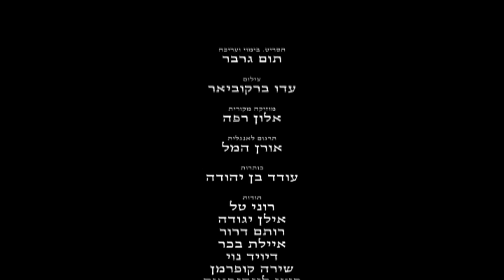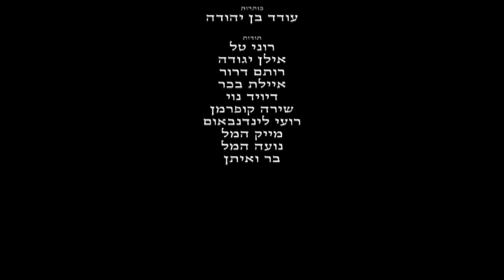I, Roni Tal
A short documentary by Tom Garber about a 78 year old gay man who tells his life story in a unique way: his coming out at the age of 17, aging, sex, love, youngsters and the joy of life.